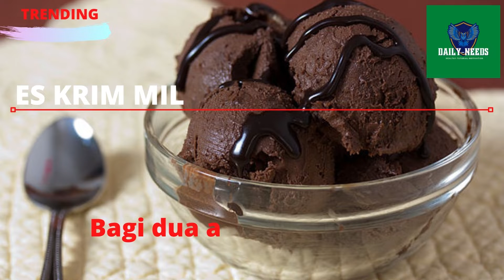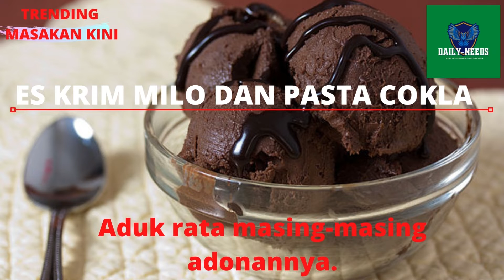BONGKAR HABIS - RESEP IDE BISNIS ES KRIM MILO DAN PASTA COKLAT MINUMAN KEKINIAN MURAH MERIAH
BONGKAR HABIS - RESEP IDE BISNIS ES KRIM MILO DAN PASTA COKLAT MINUMAN KEKINIAN MURAH MERIAH - TUTORIAL PEMULA

Bahan-bahan:
2 bungkus SKM
100 gram whipped cream bubuk
5 keping Oreo, hancurkan
Pasta coklat secukupnya
500 ml air dingin
Cara membuatnya:
Aduk whipping cream dan air dingin sampai rata dengan mixer atau kocokan.
Mixer atau kocok sampai putih mengembang kaku.
Bagi dua adonan cream nya. Satu diberi Oreo, sedangkan satunya lagi diberi pasta coklat. Aduk rata masing-masing adonannya.
Tuang adonan dalam wadah es krim atau plastik.
Lalu masukkan ke freezer.
Dinginkan semalaman (kurang lebih 10 jam).